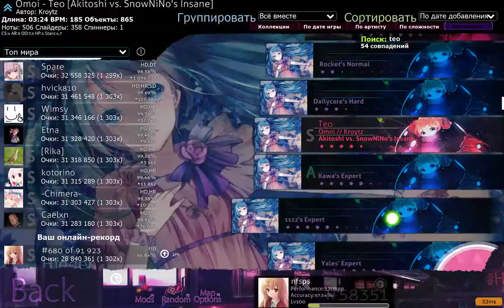osu! Omoi - Teo[Akitoshi vs. SnowNiNo's Insane] +HD 138pp